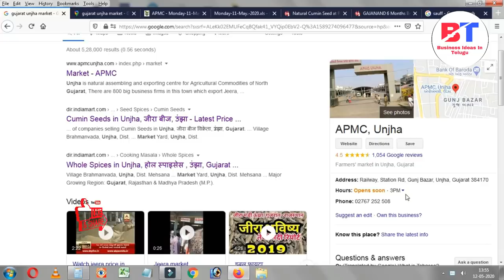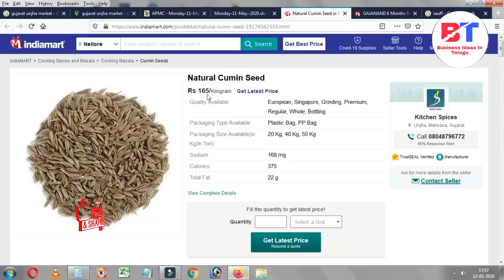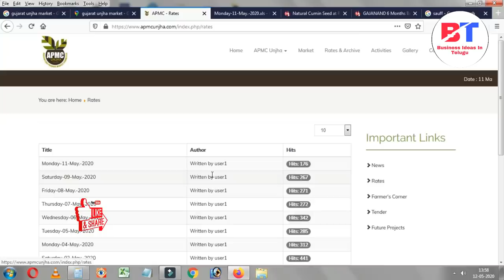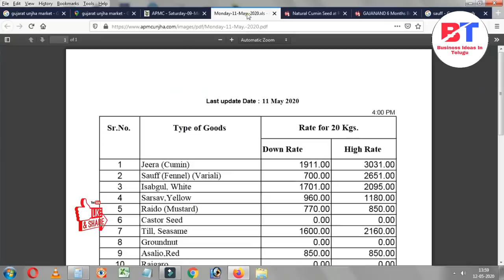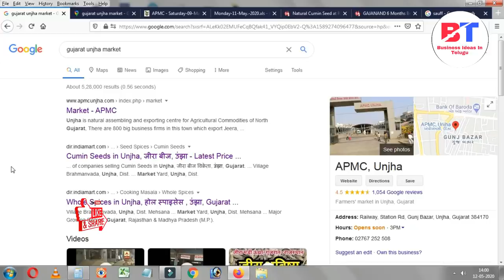బిజినెస్ ! Small business ideas! New business idea's! business ideas ! Low Investment Business Idea